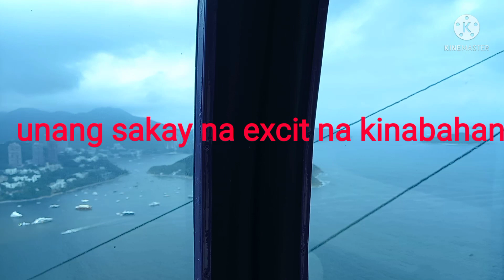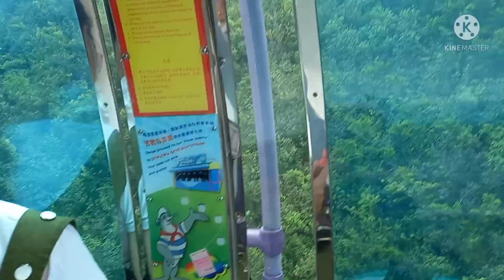EXPLORE RIDING CABLE CAR OCEAN PARK HONGKONG(Whole Journey top of Mountains View)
Hello Guys it's Another exploring naman tayu  in Ocean Park.itong vedio na ito ipakikita ko the best view on the top of the ocean park  by riding a cable car,kahit takot ako guy sa height.Amazing experience and I hope  you enjoy  watching  my vlog..@meadowvlog872